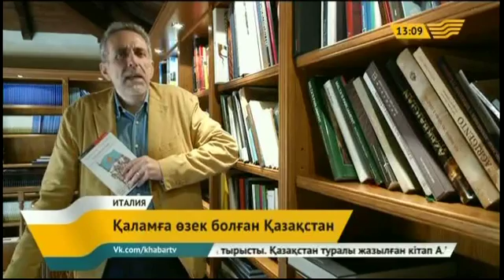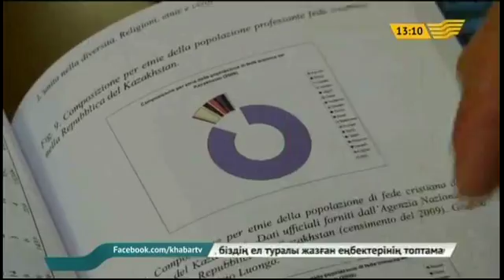Италия жазушыларының Қазақстан жайында жазылған шығармалары жарық көрді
Италия жазушылары Қазақстан тақырыбын кітаптарына арқау етуде. Біздің елдегі тыныс-тіршілік, ұлтаралық татулық жайында жазылған шығармалар жарық көрді. Енді оларды өзге мәселелер де қызықтыруда.

Қазақ елінде демократияның үлгісі ежелден қалыптасқан. Әрі батыстық модельден әлдеқайда бөлек. Қазақстанды зерттеп жүрген саясаттанушы Андреа Марчильяно осындай тоқтамға келген болатын.

Оның пікірінше, Қазақстан ұлттық салт-дәстүрдің негізінде пайда болды. Бұл халықты біріктіріп, экономиканы жаңғыртуға мүмкіндік берді. Сарапшының көп жылдық еңбегінің нәтижесі – «Күн нұрындағы қыран» кітабы.

Андреа Марчильяно, саясаттанушы

-Қазақ ордасында өзінің демократиялық формасы болды. Бүгінде оны президенттік деп те атауға болады. Дін мен этностық топқа қарамастан, бірнеше халықты біріктірген хан болған. Қазақстанның Президенті де осылай елді біріктірді.

Қазақстандағы ұлтаралық татулық тағы екі ғалым Дарио Читати мен Алессандро Лундинидің назарын аударды. «Көп ұлттың бірлігі» қос ғалымның бірлескен еңбегі. Олар да Қазақстандағы татулықты әлемге үлгі етті.

Дарио Читати, ғалым

-Көп этносты мемлекеттерде азаматтық соғыстар жиі болып жатады. Бұл  жасырын емес. Ал Қазақстанда керісінше. Жүздеген ұлт өкілдері тату-тәтті өмір сүріп жатыр.

Алессандро Лундини, ғалым

-Әлемде Қазақстанның жер байлығы мен экономикалық өрлеуі туралы көп айтылады. Бірақ бір шаңырақ астында ынтымағы жарасқан халықты ұйыстырып отырған қазақ мемлекеті жайында аз біледі. Бұл қазақ елінің дамуына себеп болған бірден бір фактор деп білемін.

Италиялық жазушы-сарапшылардың Қазақстан жайлы кітаптары мұнымен шектеліп қалмайды. Ал аталған еңбектерді Италия дүкендері мен кітапханаларынан табуға болады.

Авторлары: Нұршапағат Несіпбаев, Юлия Гончар, Массимилиано Вольпе